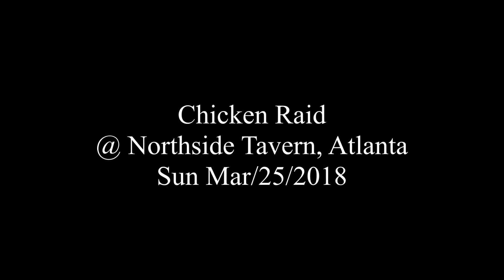Nathan Nelson - Death's Gonna be my Ride @ Chicken Raid, Northside Tavern, Atlanta - Sun Mar/25/2018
Death's Gonna be my Ride
Nathan Nelson
@ Chicken Raid, Northside Tavern, Atlanta
Sun Mar/25/2018

Nathan Nelson - vocals, guitar
Bill Sheffield - drums, vocals
Dan-Dan - washboard
Jake Holliday - bass
+ harmonica